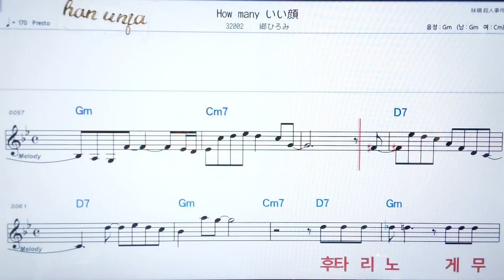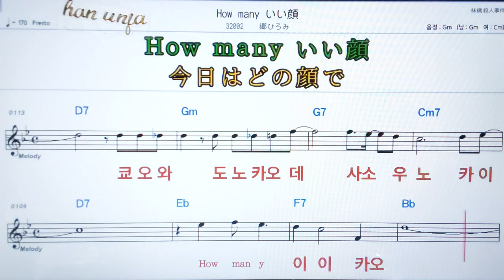💖How many 이이카오/코오히로미 ✌カラオケ.日本の曲( 한글 발음)악보, 코드 ,Karaoke*카라오케 반주